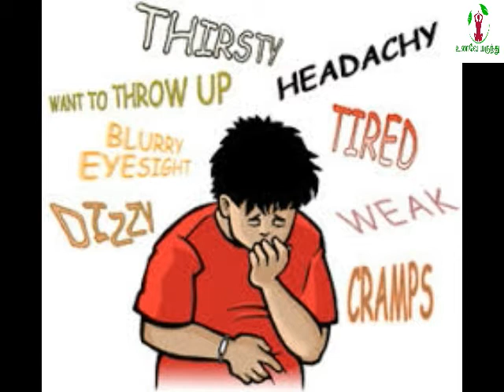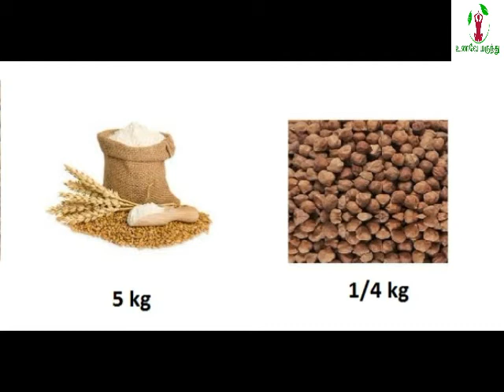Home Remedies to Control Your Sugar Level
Home Remedies to Control Your Sugar Level using simple kitchen items